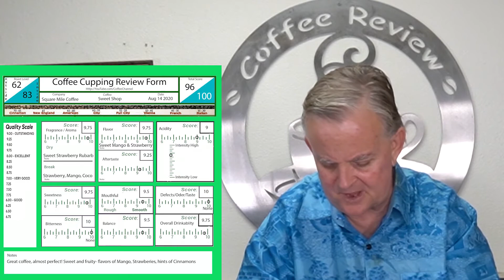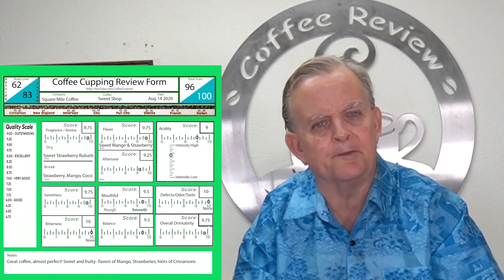Square Mile Coffee Review of Sweet Shop Espresso - Coffee roasters in the UK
Coffee review of Sweet Shop Espresso from Square Mile Coffee Roasters in the UK . Square mile coffee roasters is owned by James Hoffmann.  I review all coffees three way by cupping them, espresso shots and cold brew on a 100 point system using a specialty coffee cupping form.
0:00 Intro Square Mile Coffee
2:30 Coffee Cupping
3:31 Coffee Roast analyze
5:12 Pull Espresso Shot
6:25 Cold Brew
7:33 Coffee Score